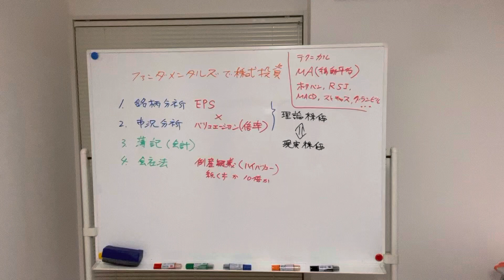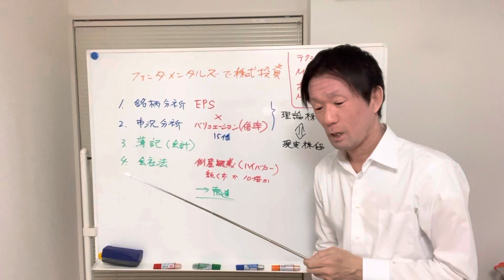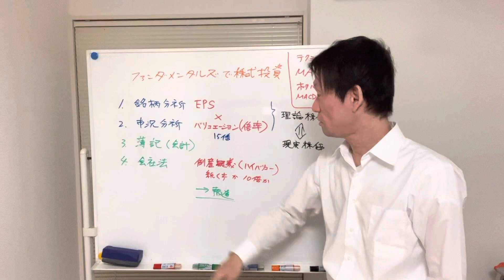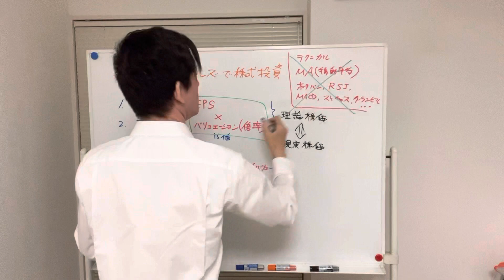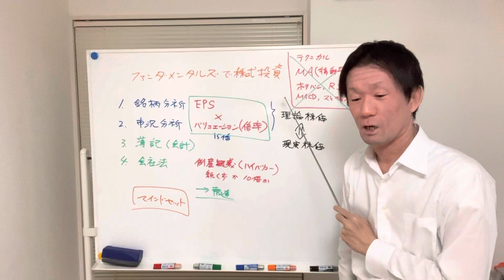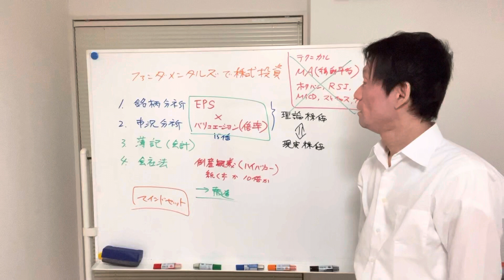ファンダメンタルズで株式投資01【予告動画】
テクニカル　EPS　株式投資　FX